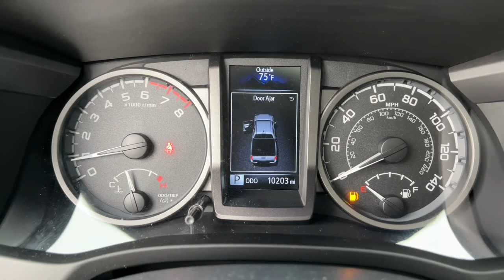2019 Toyota Tacoma Muskogee, Tulsa, Broken Arrow, Joplin, Owasso, OK P07949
Super White Used 2019 Toyota Tacoma available in Muskogee, Oklahoma at James Hodge Toyota. Servicing the Tulsa, Broken Arrow, Joplin, Owasso, OK area.
2019 Toyota Tacoma TRD Pro - Stock#: P07949 - VIN#: 5TFCZ5AN5KX208296

Recent Arrival!br2019 Toyota Tacoma TRD Pro V6 3.5L V6 PDI DOHC 24V LEV3-ULEV70 278hp 6-Speed 4WD Super WhitebrbrREAR BACKUP CAMERA, BLUETOOTH, 4WD, 120V/400W Deck Mounted AC Power, ABS brakes, Alloy wheels, Auto-Dimming Inside Rear-View Mirror w/Compass, Black Overfenders, Blind Spot Monitor w/Rear Cross Traffic Alert, Dual Zone Automatic Climate Control, Electronic Stability Control, Engine Immobilizer, Front dual zone A/C, Heated front seats, Hood Graphics, Illuminated entry, Lane Change Assist, Low tire pressure warning, Power moonroof, Power Sliding Rear Window w/Privacy Glass, Projector-Beam Headlights, Rear Parking Assist Sonar, Remote keyless entry, Remote Keyless Entry System, Rigid Industries LED fog lights, Traction control, TRD Floor Mats, TRD Pro Cat-Back Exhaust, TRD Pro Exterior Badging, TRD Pro Package, TRD Pro Shift Knob, TRD-Tuned Off-Road Suspension (TR), Variable Intermittent Wipers.brJames Hodge Toyota is located in Muskogee Oklahoma. With over 300 new & used vehicles in stock you are certain to find something you are looking for. What separates us from the rest is our Hodge Promise which is a list of value added services we offer our customers. These include: complimentary car washes for life with every new & used vehicle purchase, curbside delivery, complimentary pick up & delivery for our service customers, complimentary loaner vehicles with overnight service and courtesy transportation. We also have a full service body shop and we offer extended service hours on Saturday for our customers. James Hodge Toyota is not just a dealership but a refreshing departure from business as usual. Odometer is 31283 miles below market average!brAwards:br  * 2019 KBB.com Brand Image Awards   * 2019 KBB.com Best Resale Value Awards